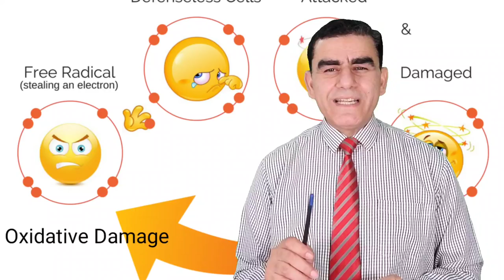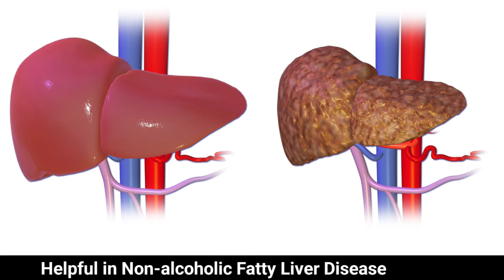Vitamin E का रोज़ बस एक कैप्सूल लें शरीर में 8 ऐसे बदलाव आएंगे कि हैरान रह जाओगे | Vitamin E Benefits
Vitamin E Benefits | विटामिन E का रोज़ एक कैप्सूल लें, शरीर में 8 ऐसे बदलाव आएंगे कि हैरान रह जाओगे | Vitamin E

Dr Musharraf Husain on Healthy Health Forever detailed Vitamin-E benefits, natural sources of vitamin E, the dosage of vitamin E, prevention and contraindications of vitamin E, also briefed use of vitamin E capsules and vitamin e for skin care, hair growth, night cramps, memory loss, dysmenorrhoea, breast fibroadenomas, use of vitamin E in gynecomastia and the role of vitamin E in non-alcoholic liver disease.

Is video me ye bataya gaya hai ki vitamin e ke fayde kya hain, vitamin e foods kaun kaun se hain, vitamin e ki sahi dose kya hai aur vitamin e kin logon ko nahin lena chahiye. vitamin e capsule ke fayde kya kya hain. Vitamin hi ka sabse bada fayda hai ki vitamin E body ke cells ko repair karta hai, aging ko kam karta hai, aur stroke aur heart attack jaisi bimaryon ke risk ko kam karta hai, saath hi vitamin e capsule lene se skinki chamak badhti hai, young girls me masik dharam ke samay hone wale dard jisko dysmanorrhoea kahte hain usme bhi fayda karta hai. vitamin e capsules breast fibroadenoma ur boys mein hone wale gynecomastia ke liye bhi kaafi faydemand hota hai. saath hi saath vitamin e night cramps ya calf muscle pain ke liye aur non-alcholic liver disease ke liye bhi bahut faydemand hota hai.

vitamin e benefits and side effects
vitamin e benefits for body
vitamin e benefits for women
vitamin e ke fayde
vitamin e capsule ke fayde
vitamin e capsule khane ke fayde
vitamin e ke capsule khane se kya hota hai
vitamin e ke capsule ke fayde
vitamin e ke capsule khane ke fayde
vitamin e ke fayde aur nuksan

The information provided on this channel and its videos are for general purposes only and should not be considered professional advice. The medical information on this channel and its videos is provided only as an information resource and is not to be used or relied on for diagnostic or treatment purposes. This information is not intended for patient education, creates no patient-physician relationship, and should not be used as a professional diagnosis and treatment. Please consult your doctor or healthcare provider before making any healthcare decisions or for guidance about a specific medical condition. Dr. Musharraf Husain shall have no liability, for any damages, loss, injury, or liability whatsoever suffered as a result of your reliance on the information contained in the video.